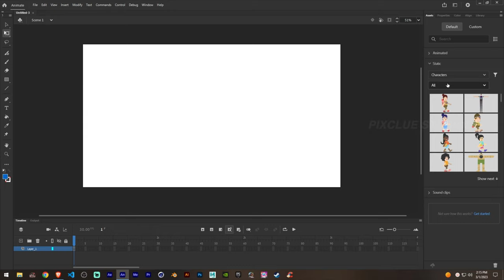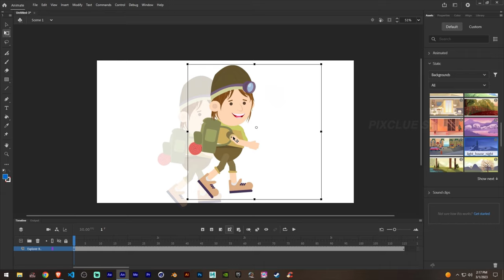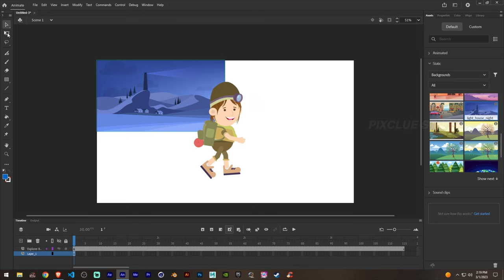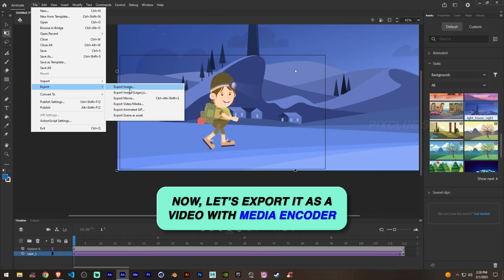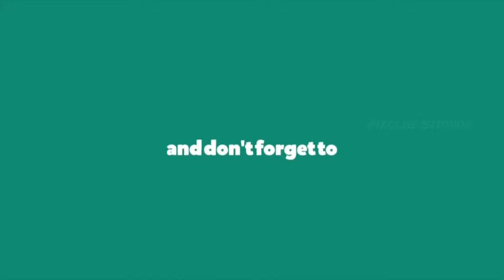How to animate a walk cycle very fast - Tutorial | Adobe animate cc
This tutorial video shows how to animate a walk cycle very fast and easy with the new rigging and animation tools in Adobe animate. This tutorial is for absolute beginners and not included any advanced animation techniques.